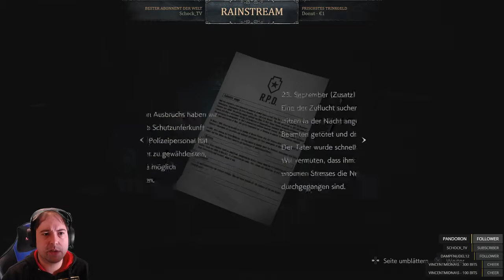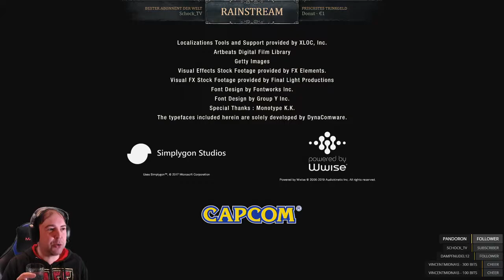Live ausm Rainstream: Resident Evil 2 Demo!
Entschuldigt den Ton, war nicht SO geil abgemischt auf Twitch, aber ich wollte euch mein Kreischen nicht vorenthalten. Und es macht SO Spaß! Ich brauche dieses Spiel! :D